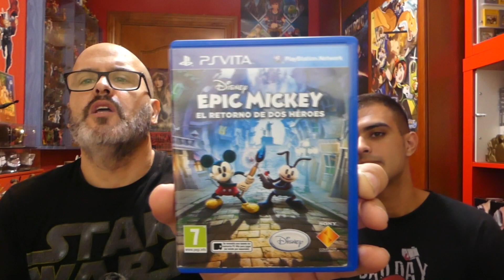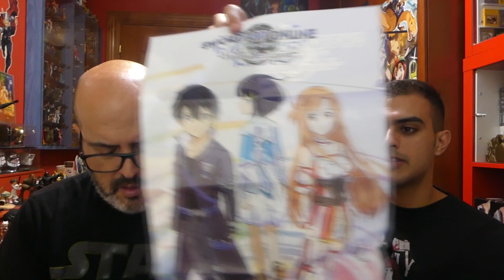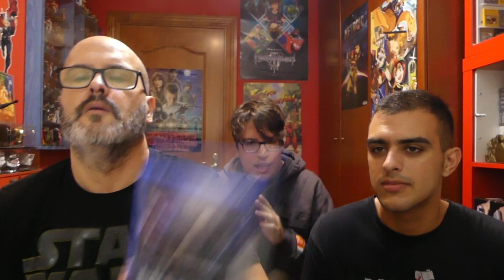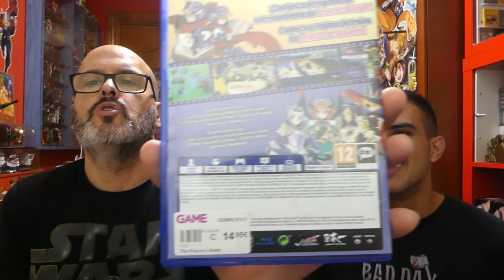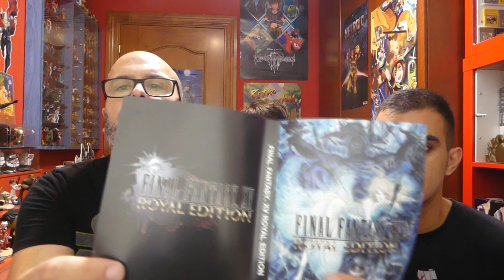COMPRAS DE VIDEOJUEGOS EN TIENDAS GAME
Hoy os traemos las últimas compras de Game realizadas por Valeforesp y Gabriozzy..
¿ Qué compras os parecen mejores ??